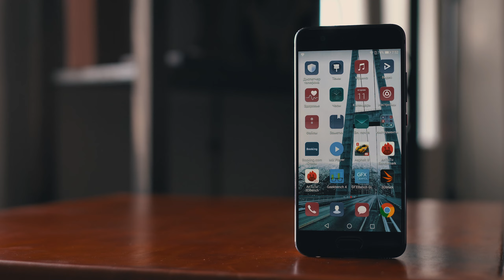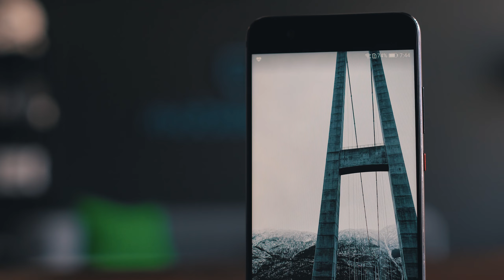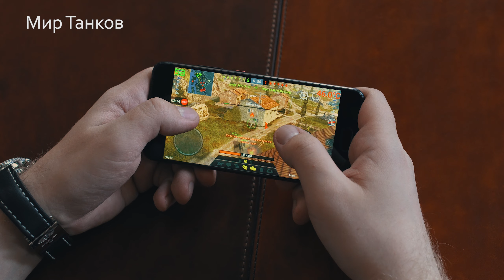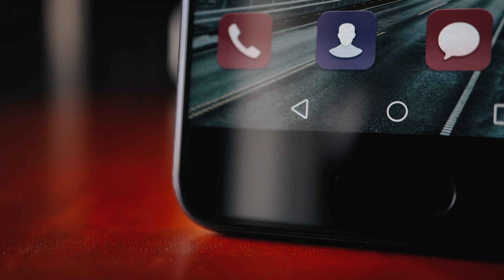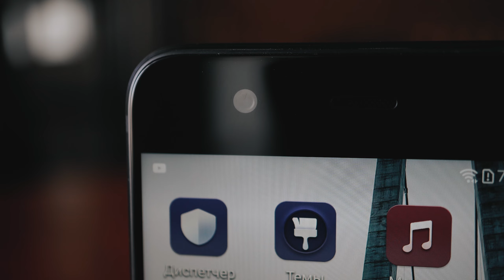Huawei смогла?! Игровой тест Huawei P10 с Kirin 960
Huawei смогла?! Игровой тест Huawei P10 с процессором HiSilicon Kirin 960. Тестируем и показываем требовательные игры с FPS и замером температуры батареи. Не все графические ускорители Mali одинаково полезны (в прошлом их постоянно и за дело критиковали за слабое 3D), но Mali-G71 с большим числом ядер доказывает, что графические решения ARM рано списывать со счетов. В этом есть и заслуга Huawei – от реализации чипсета в конкретной модели тоже много что зависит.